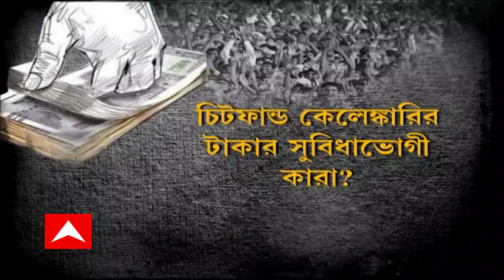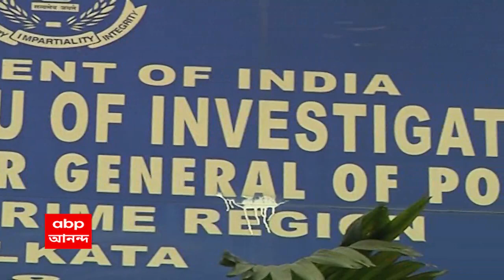বাংলার ফের চিটফান্ডের রমরমা, প্রশ্ন রাজ্য ও কেন্দ্রীয় সরকারের দায়িত্বপ্রাপ্ত সংস্থাগুলির ভূমিকায়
সঞ্চয়িতা থেকে সারদা হয়ে সুরানা গ্রুপ ফান্ড! সময় বদলায়। কিন্তু বাংলায় চিটফান্ড ঘুরে ফিরে আসে নতুন নতুন রূপে! আর কোনও চিটফান্ড সংস্থাকে মাথা তুলতে না দেওয়ার দায়িত্ব যাদের, সেই রাজ্য ও কেন্দ্রীয় সরকারের দায়িত্বপ্রাপ্ত সংস্থাগুলির ভূমিকা নিয়ে তাই প্রশ্ন ওঠে বারবার।